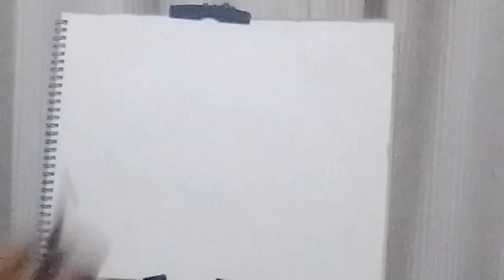Simple and beautiful beach painting for beginners - Water color on paper @Canvas Artist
Enjoy painting with relaxing music